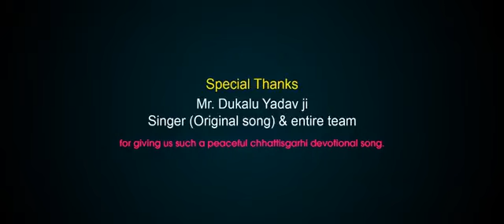PANI RE PANI DAI TOR AKHI LE BARSE PANI CG SONG KANTIKARTIK DUKALU YADAV CG JAS